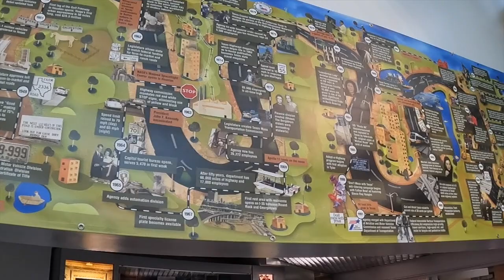Day 1 Road Trip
Road Tripping adventure. Father and Son. 1st day of a 20 day 8300 mile trip. Hipcamp High on the Brazos and Texas rest stop.